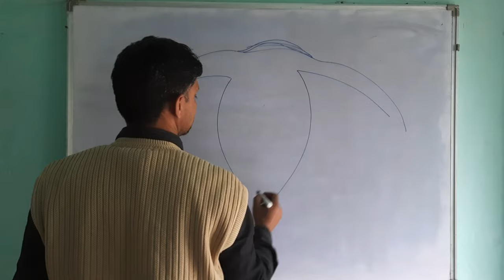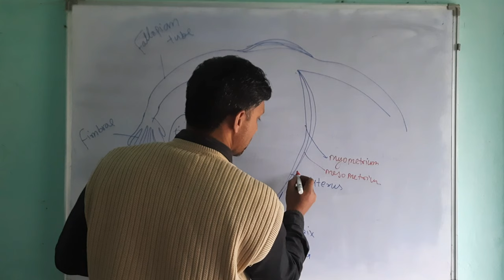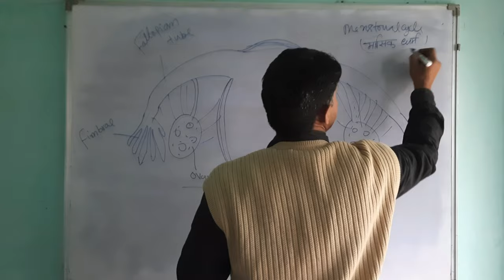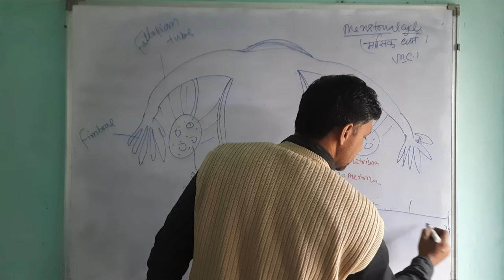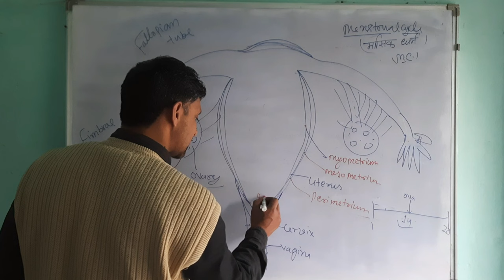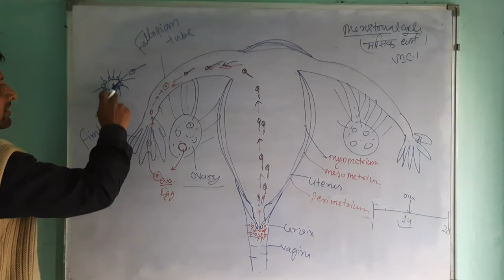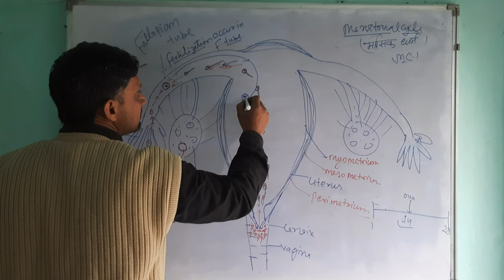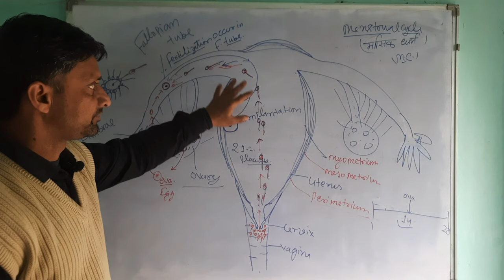fertilization in Human joining of ova and sperm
fertilization in Human occurs  in fallopian tube. about  16th  cellular  blastocyst implants  with myometrium.

for implantation  and fertilization  progesterone and oestrogen and other things are necessary.
progesterone  during  early  stage for maintenance of pregnancy  is secrets from corpus luteum.